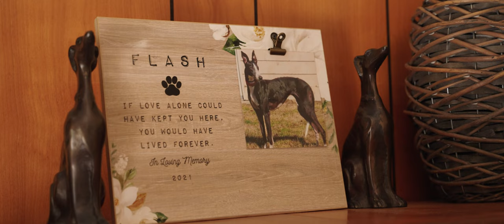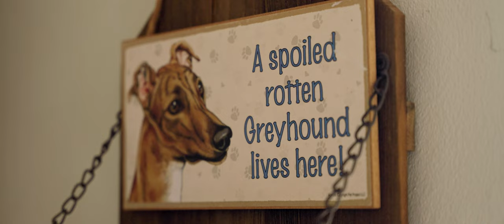Dianne Wagner — Greyhounds are like Potato Chips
Dianne Wagner, class of 2023, loves dogs—especially Greyhounds. She likes to talk about what makes the breed special. She also shares how her Greyhounds and her relationship with God have helped her get through medical school and multiple tragic life events.